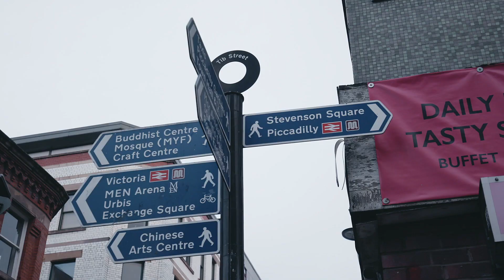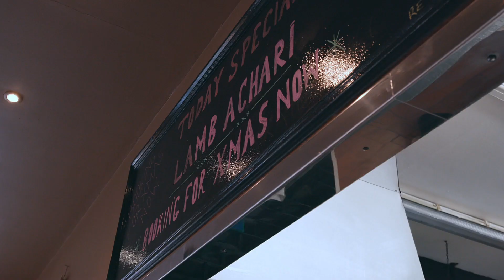Jack Whitehall's Food Map | Episode 4: Manchester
In the final episode of Jack Whitehall's Food Map, the boys enjoy a trip to Manchester, where Jack spent his university days - a fun, albeit brief, stint. While familiar with the city, he’s definitely a stranger to spice, so Lloyd Griffith decides on a heated food challenge inspired by the city’s Curry Mile 🌶